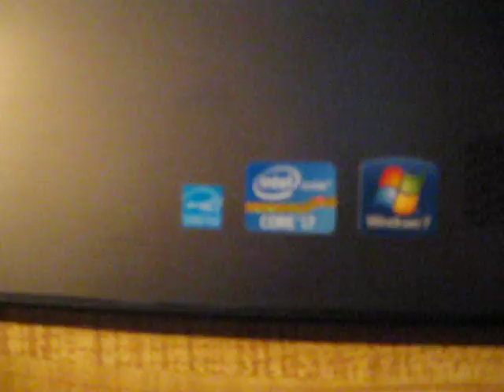Dell xps 17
new 2300$ laptop